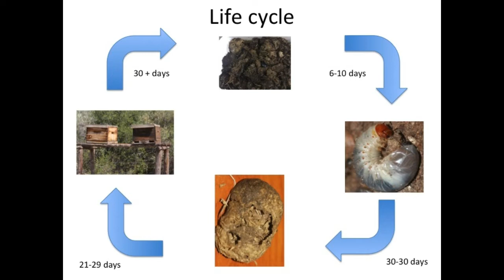How To Manage Large Hive Beetles + Small Hive Beetles With These Tools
How To Manage Large Hive Beetles + Small Hive Beetles in Beekeeping Academy

TOPIC: FAQ on Large Hive Beetles + Small Hive Beetles - What to do about them + How to Protect Your Bees!

We sell entrance reducers, entrance blockers and small hive beetle traps at the shop in Centurion!

How to start beekeeping
Start beekeeping with how-to videos on beekeeping equipment, bee tools and honey extraction for beginners, hobby beekeepers and commercial beekeepers!